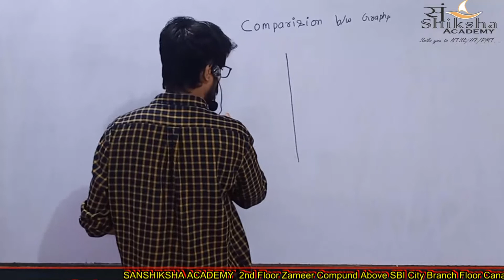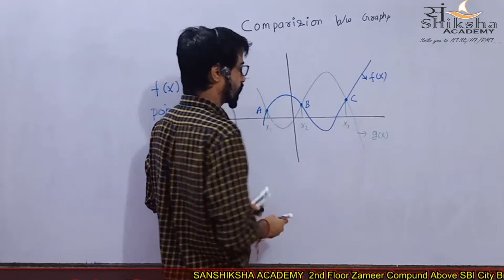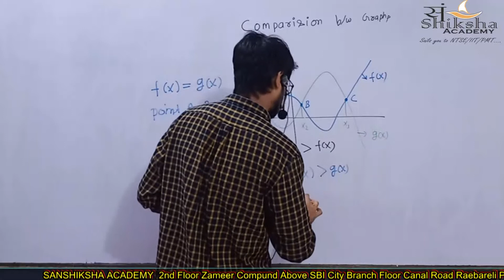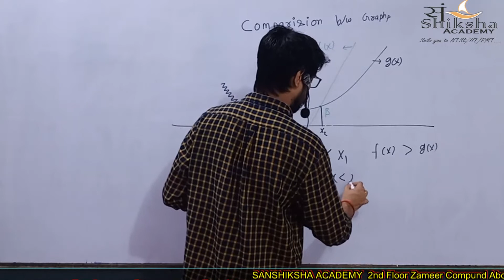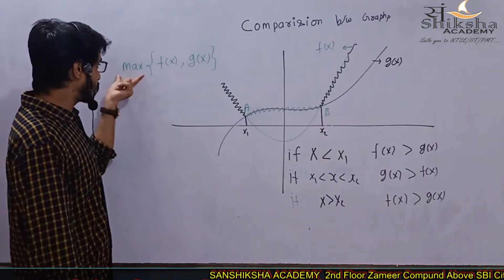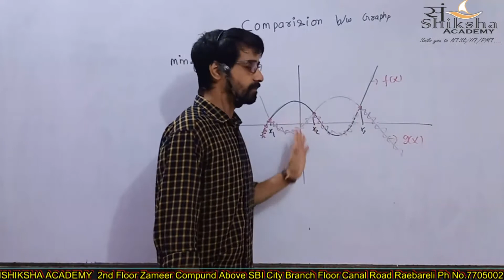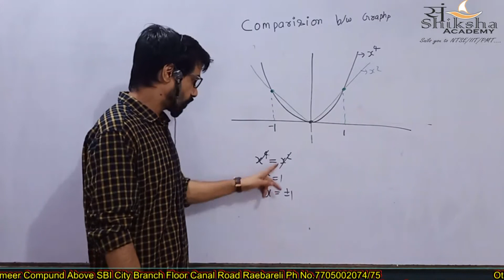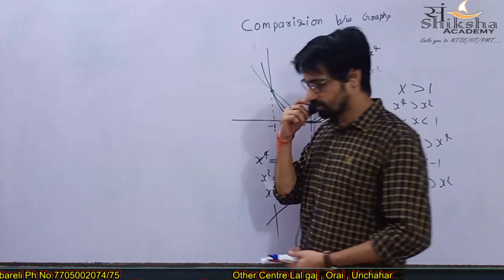Basic Mathematics : Comparision of two graph